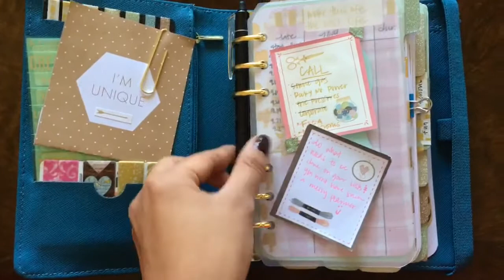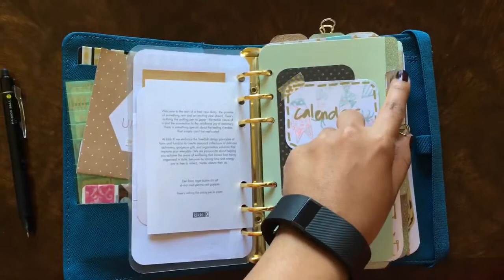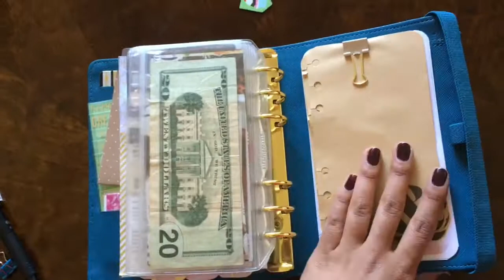Kikki K Medium/Personal Planner Setup 2015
Hi everyone! This is my first video and I'm excited to share it with you. Planners have been a passion of mine ever since I was as a little girl and I was so excited to find a whole community of planner lovers here on YouTube! I've learned so much from other planner lovers and I'm so happy to share how I use my planner :) hope you enjoy! Take care :)

Here's my Instagram for more pics :) @toastycraftroom

Etsy Shop